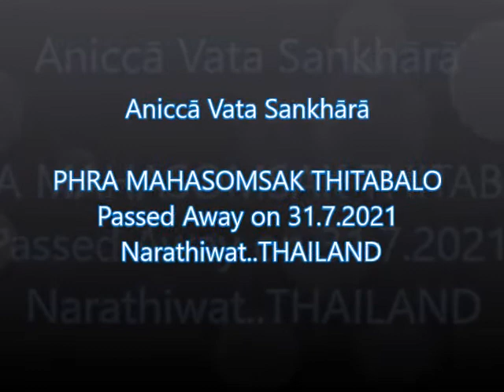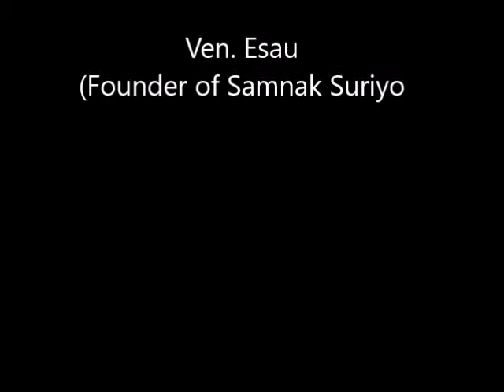พระมหาสมศักดิ์ ฐิตพโล PHRA MAHASOMSAK THITABALO PASSED AWAY ON 31.7.2021 Narathiwat..THAILAND